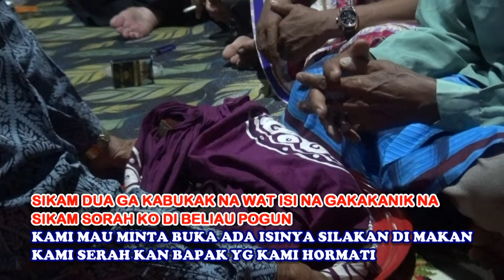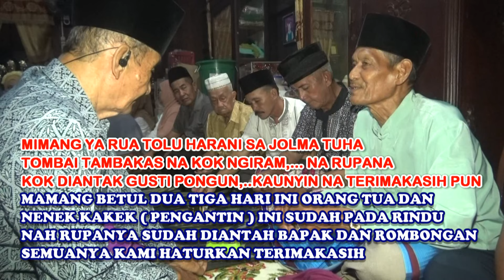ADAT '' NGINAP '' PENGANTIN BARU KOMERING / MANJAU TURUY#live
TIGA HARI SETELAH RESEPSI PERNIKAHAN PENGATIN BARU KOMERING MENGINAP KERUMAH PENGANTIN PEREMPUAN DENGAN PROSESI ADAT KOMERING ( KOMERING BETUNG OKU TIMUR ) ADAT '' NGINAP '' PENGANTIN BARU KOMERING / MANJAU TURUY#live